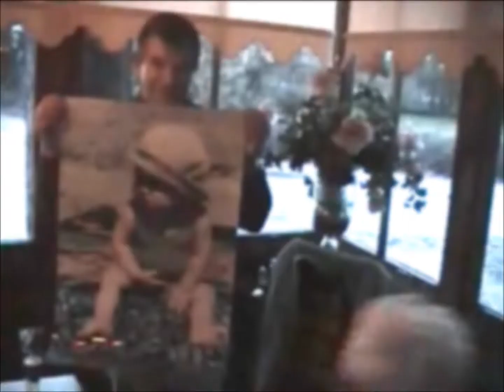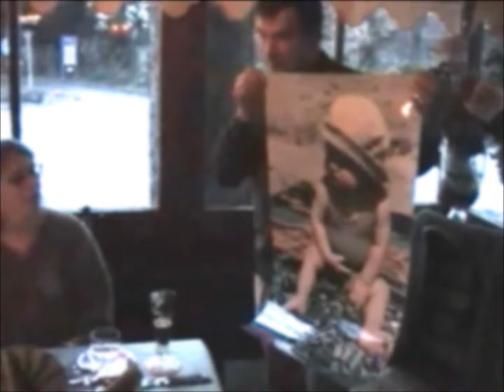nov2002 widt 40jr huwelijk